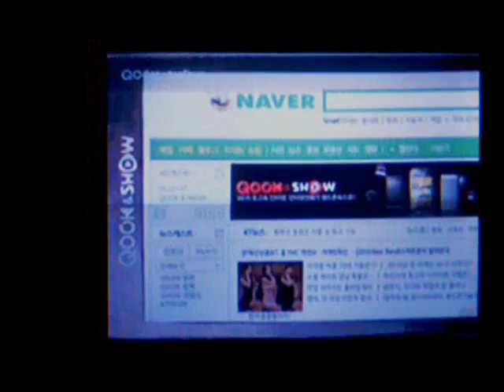Bob Ross in Korean Cell Phone Commercial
Bob Ross shilling happy little cell phones.